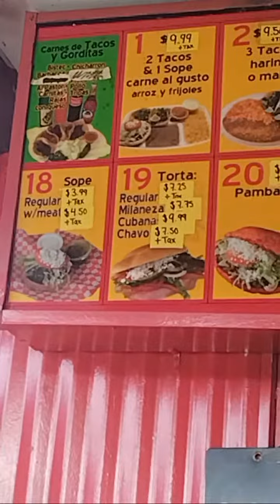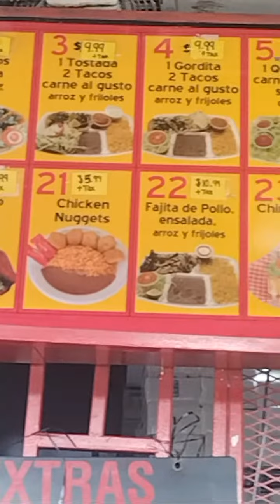Highlight 22:19 - 27:19 from Cooking With love and more🥰 is going live! No sound !Do not get mad 🤣ju